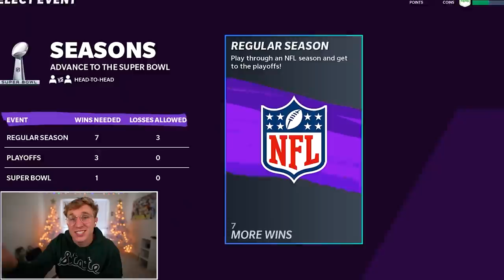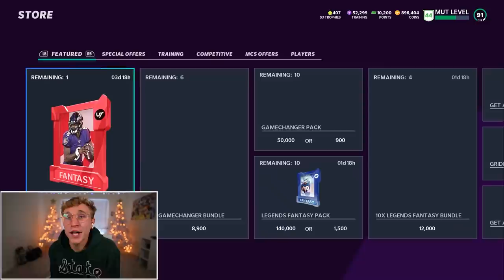The MIRACLE Endzone Pick Six... Wheel of MUT! Ep. #31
dk and julio finally finish their 100th push up, dripping in sweat. they look up to see papa meags, barely fatigued, already onto the pull ups section. "wow... how can papa meags be so physically dominant, at such a large frame." dk proclaims to julio. Julio only shakes his head in disbelief, unable to even mutter a word. Defeated, both men wait patiently, as papa meags reps out pull ups like it was his job. while still performing pull ups, papa meags cocks his head back, laughing, and says, "one day, fellas. one day."